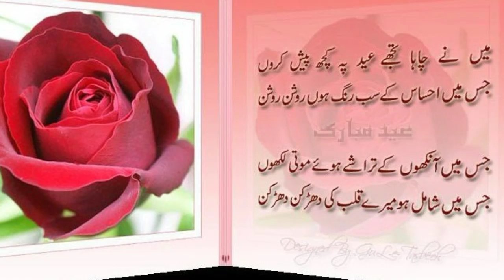Sayyid Sikander Warsi Whatsapp Status Eid Mubarak